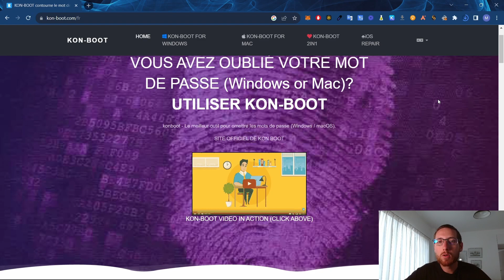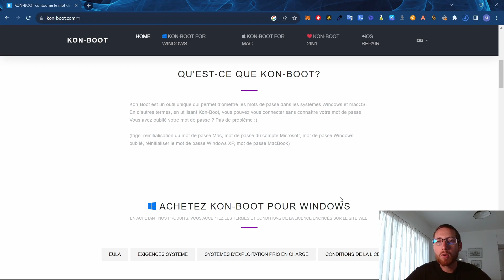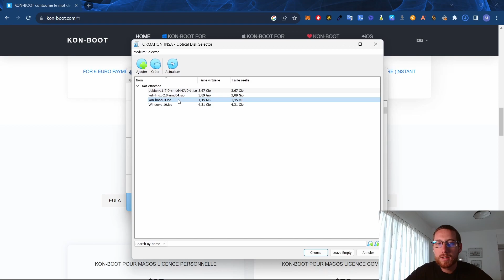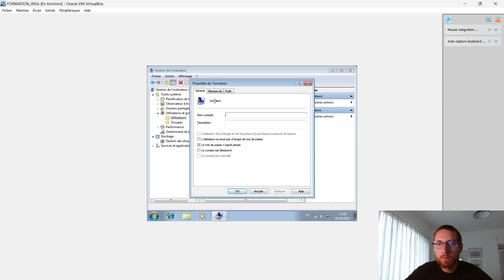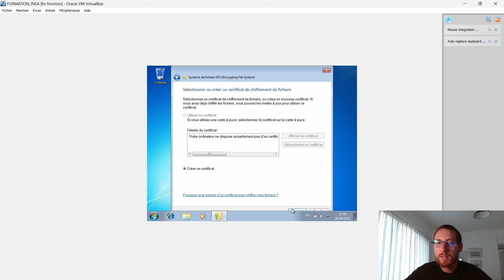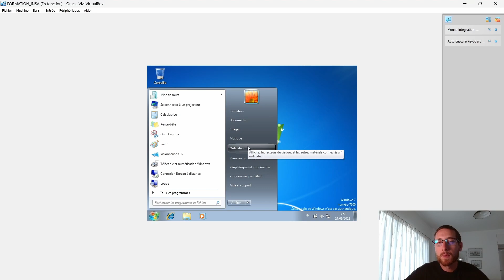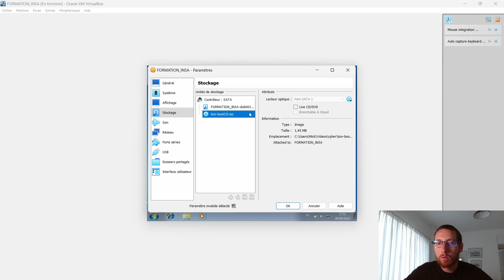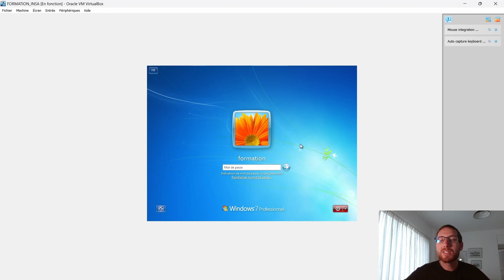L'outil ultime pour contourner les authentifications Windows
Dans cette vidéo nous vous présentons l'outil ultime utilisé par les pen-testeurs pour contourner les authentifications sur les systèmes Windows. Kon-Boot permet d'altérer la mémoire d'un ordinateur ou d'un Mac dans le but de passer au travers du système d'authentification.

▬▬▬▬▬▬▬▬▬▬▬▬▬ DISCLAMER ▬▬▬▬▬▬▬▬▬▬